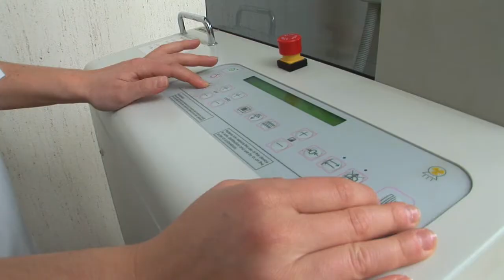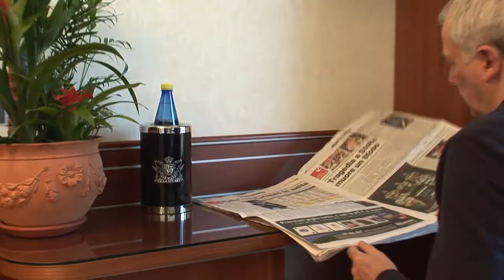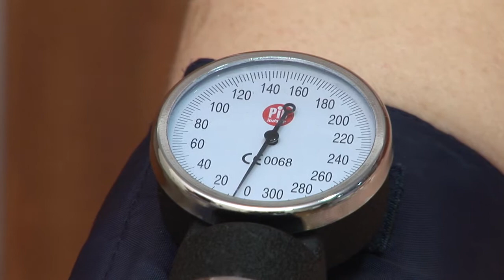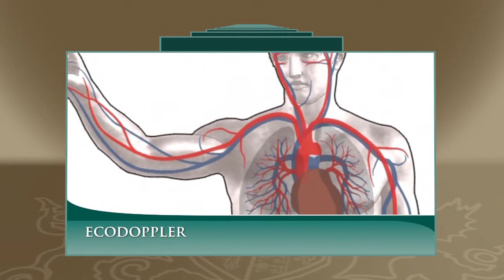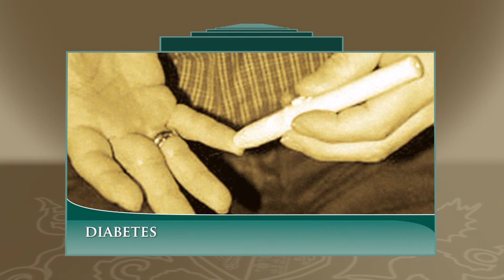VILLA STUART - ESPAÑOL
-Video institucional Casa de Cura de Roma Villa Stuart IMS INVIDIO - Laboratorio, analisis, radiologia, fisioterapia, medicina interna, cardiologia, gastroenterologia, cirugia general, urgencia medica y traumatologia, rehabiltacion. ESPAÑOL SPANISH